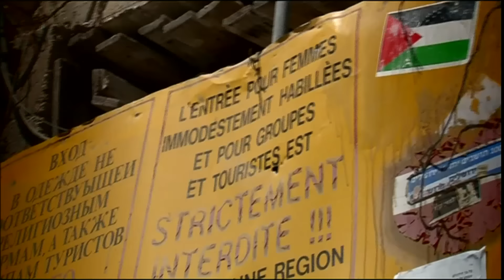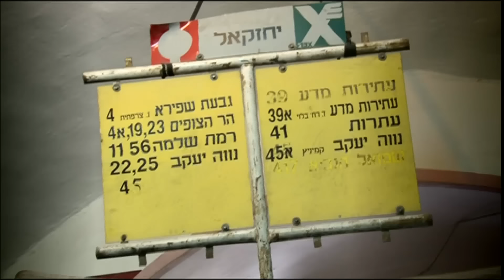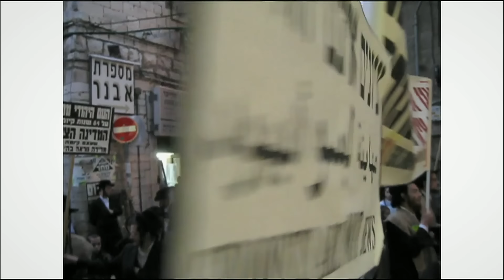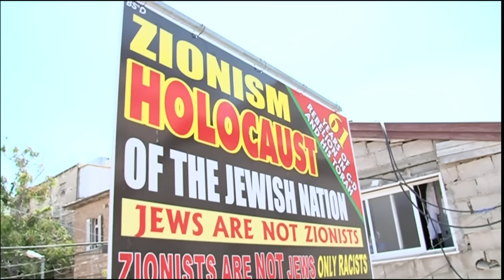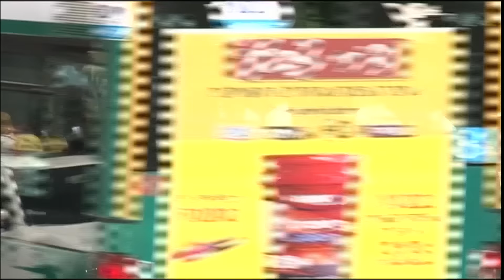LA GUERRE DU SHABBAT (Jérusalem) - L'Effet Papillon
Après la bande de Gaza, la bande de SHABBAT. A Jérusalem, les ultraorthodoxes ont la papillote qui défrise depuis l’ouverture d’un parking le samedi, jour sacré. Manifestations et incidents se multiplient dans la Ville Sainte, désormais coupée en 3 !